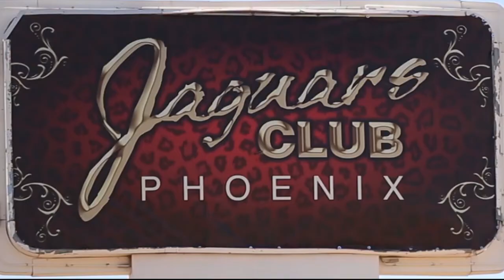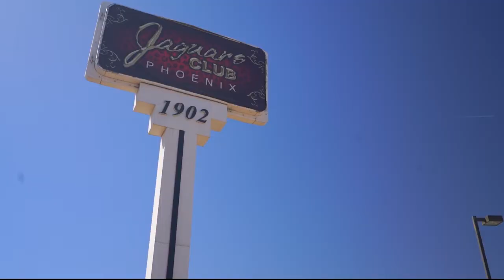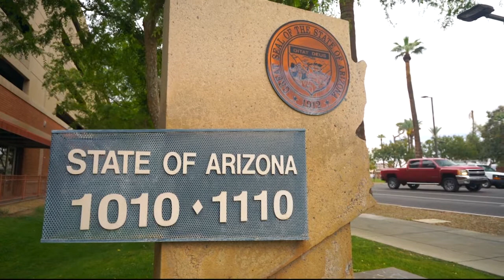Phoenix strip club accused of running illegal operation | Cronkite News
Cronkite News investigates a Phoenix strip club running an unsanctioned female cage-fighting operation.

Video by Tyler Paley | Cronkite News